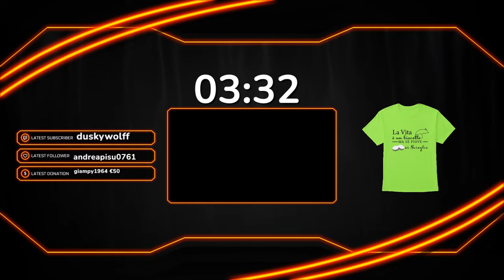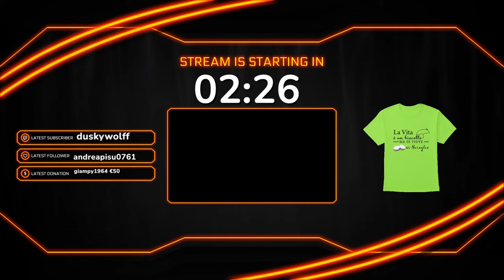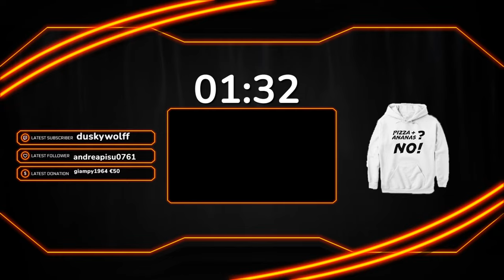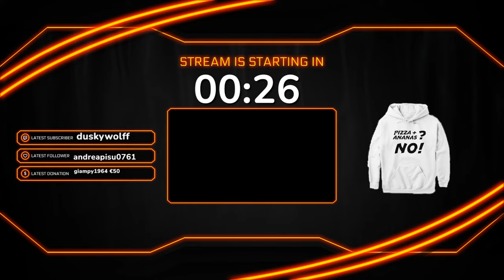PREPARIAMO IL CAMION E VIAGGIAMO! - ALASKAN ROAD TRUCKERS ITA 2K 60FPS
Vinci Un Gioco A Tua Scelta! Partecipa